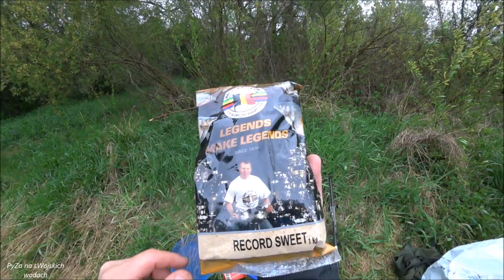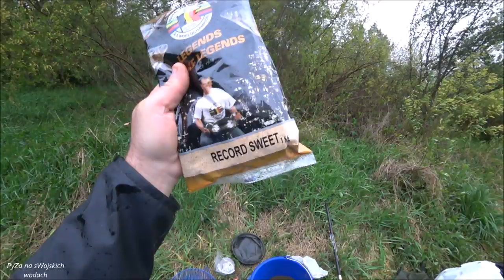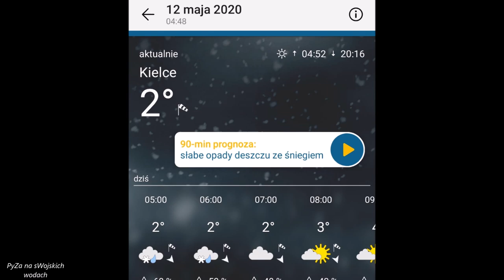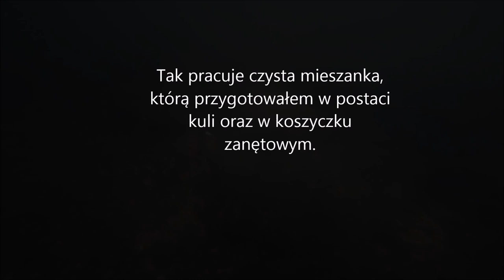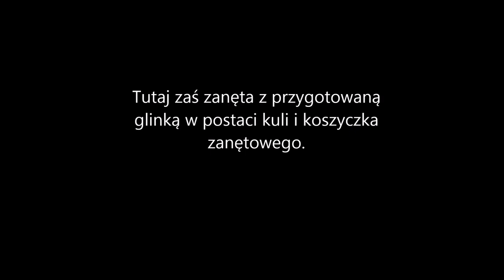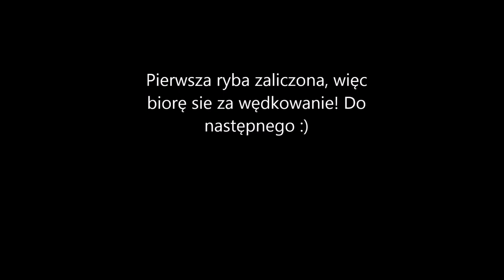Record Sweet - Pierwszy test zanęty od Marcel Van Den Eynde!